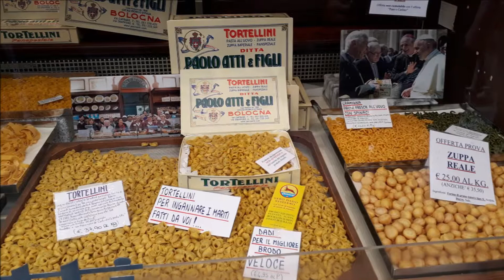(Europa) Itália - Bolonha - 2ª Parte * Diário de Viagem